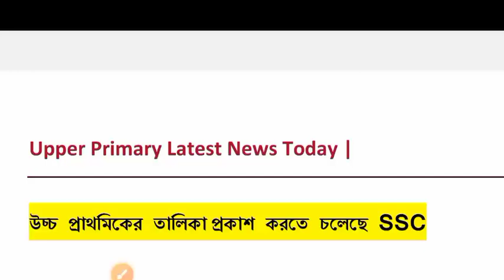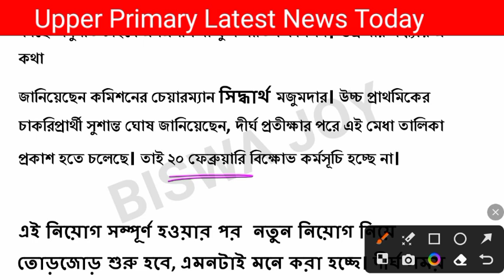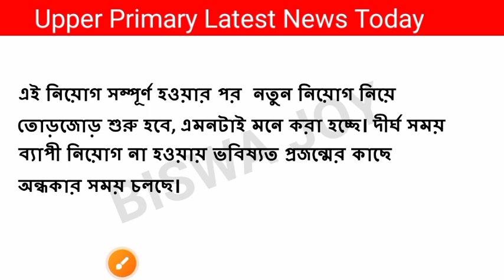Upper Primary Recruitment News Today || SLST New Notification 2023 News Update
Upper Primary Recruitment News Today || Upper Primary New Notification 2023 News Update